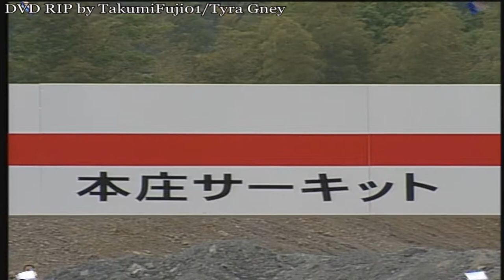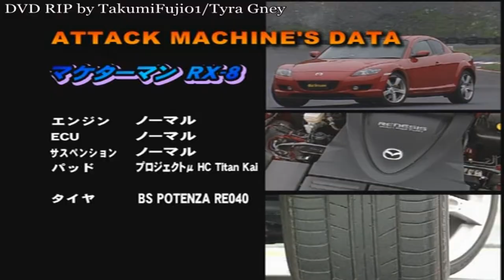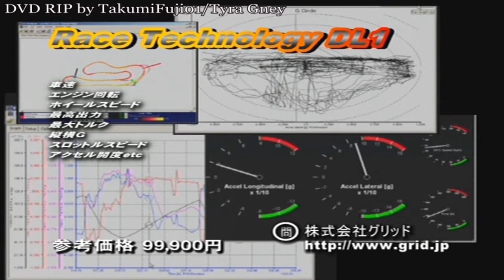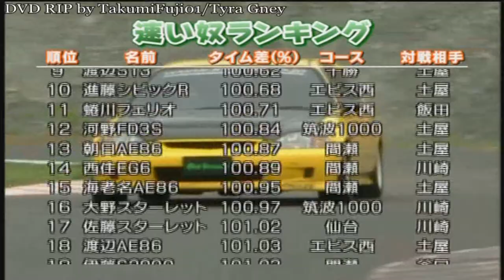Hot-Version Vol. 76 - My Car Challenge '05 (Honjo Circuit) + Yasuyuki Kazama's Circuit Drift Check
I've been told that you can no longer drift on the main straight at Honjo because it's close to a temple?